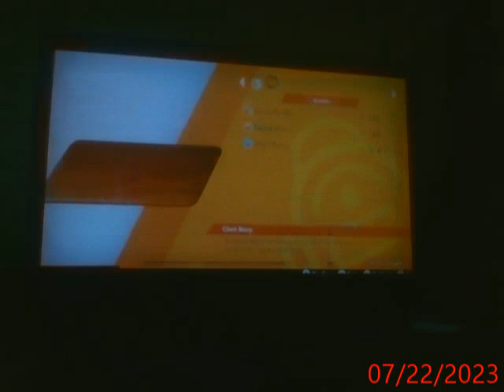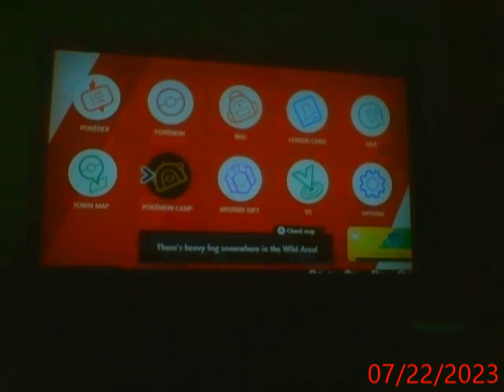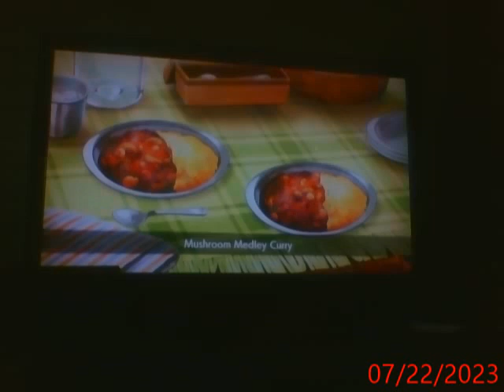Lets play Pokemon Shield part 105 (Taking care of Toxitricity part 2 + taking care of Lapras! )